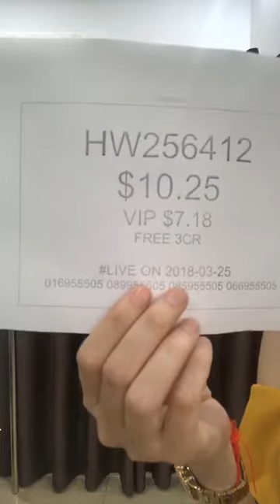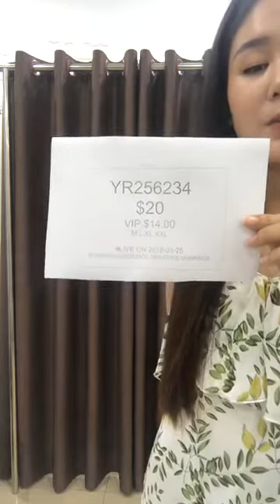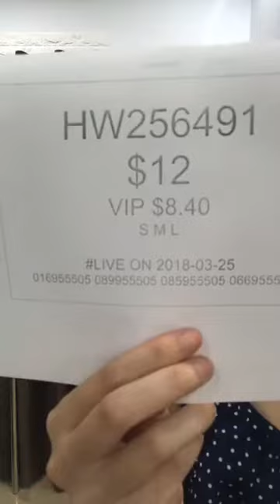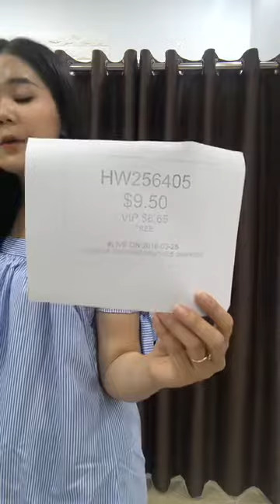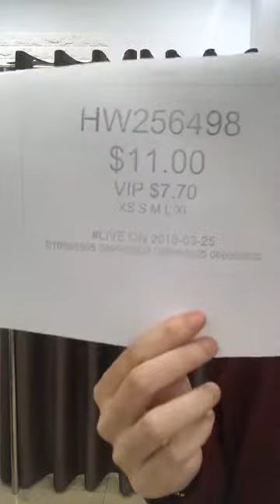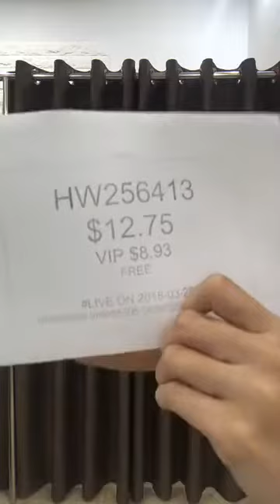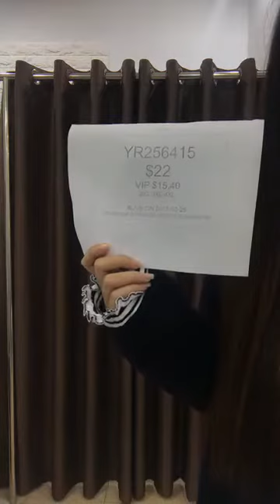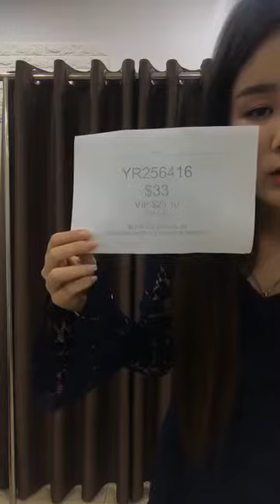Little fishion បង្ហាញម៉ូតសំលៀកបំពាក់នារីសំរាប់បងៗនារីដែលនិយមនូវម៉ូតស្អាតៗទាន់សម័យ 😘😘😘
Hello everyone 😍
👉Welcome to Little Fishion YouTube Channel 😊
ពួកយើងនិងបង្ហាញបងប្អូននៅសំលៀកបំពាក់ថ្មីៗដែលមាននៅក្នុងហាងយើងខ្ញុំជារៀងរាល់ថ្ងៃ😍

សូមអគុណនៅការទស្សនា 💞💞